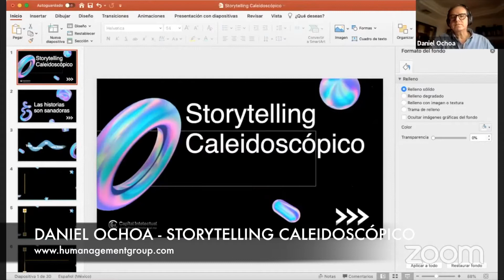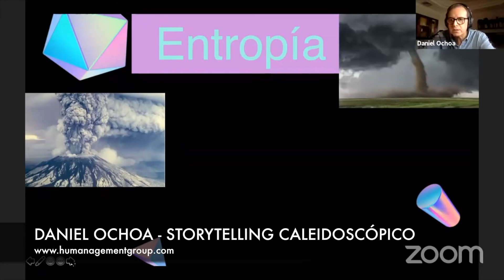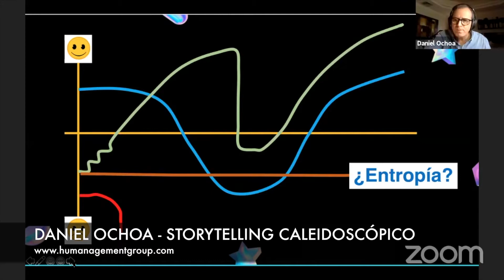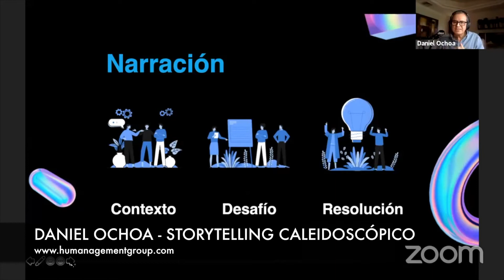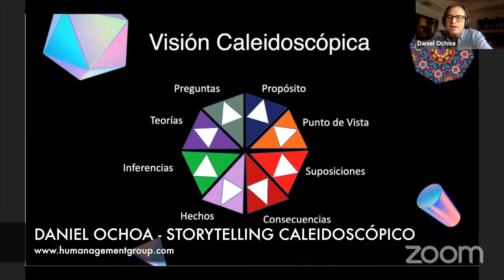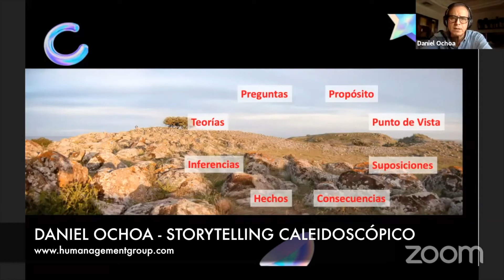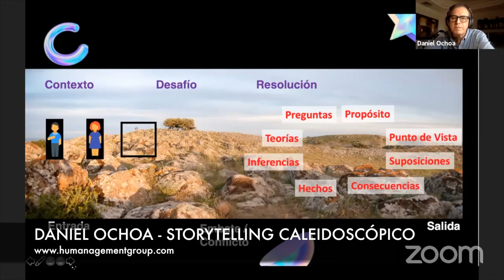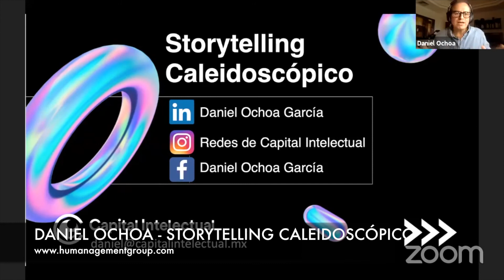DIA 3 RELACIONES XTEAMREVOLUTION DANIEL OCHOA STORYTELLING CALEIDOSCÓPICO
Inscríbete al próximo xteamrevolution: 19 al 22 de Noviembre 2020 y Certifícate en Habilidades de Trabajo en Equipo.